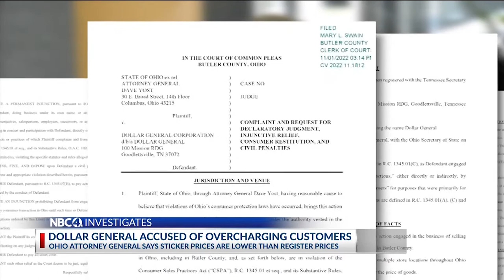DOLLAR GENERAL PRICE SCAM